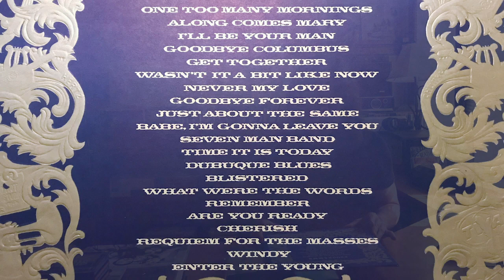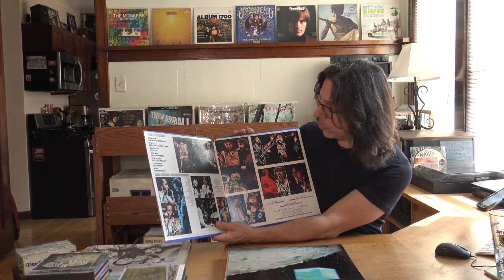The ASSOCIATION Band History: Part 3 | #035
Part 3 of the Pop Goes the 60s Association video continues with their 1969 motion picture soundtrack album Goodbye Columbus, followed by there highly sophisticated self-titled album from the same year. Their 1970 Live album is discussed and though the hits were drying up at this time, the quality of their music was still high.

JUST THE RIGHT SOUND (digital version)
CHERISH: book on the Association by Malcolm Searles
ALONG COMES THE ASSOCIATION: book on the Association
THE ASSOCIATION GREATEST HITS cd
THE ASSOCIATION ALBUM SERIES (5 cds)